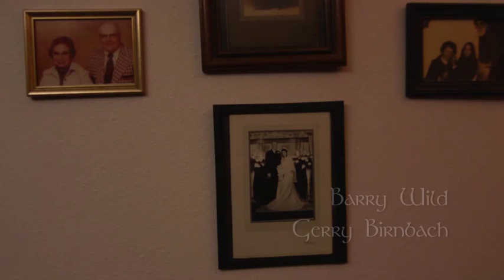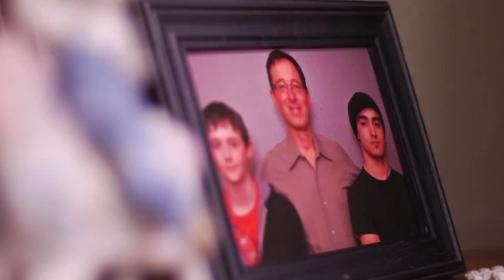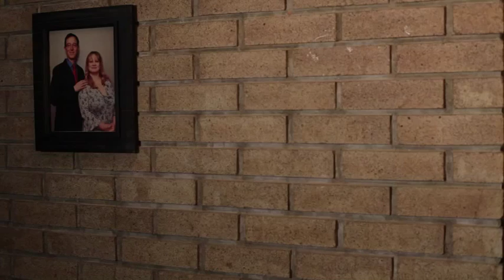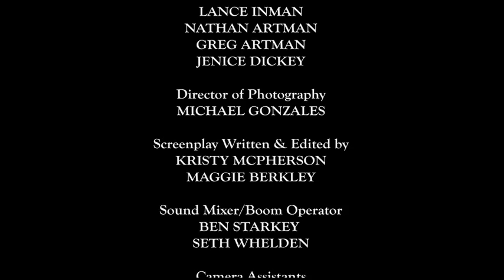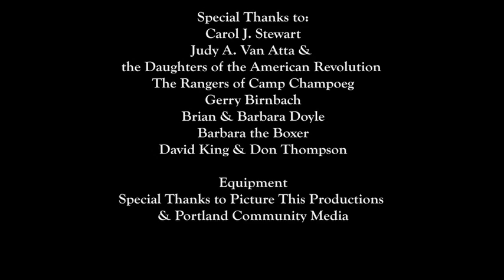The Ban-Sidhe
Full length of my short film "The Ban-Sidhe" 2012.